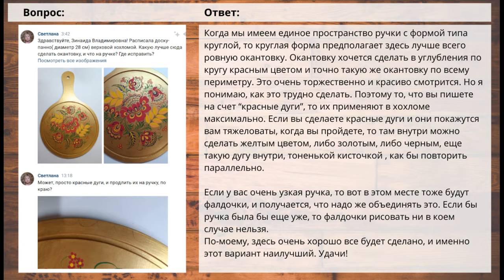Фрагменты с индивидуальных консультаций в рамках клуба "Мастерская русской росписи"